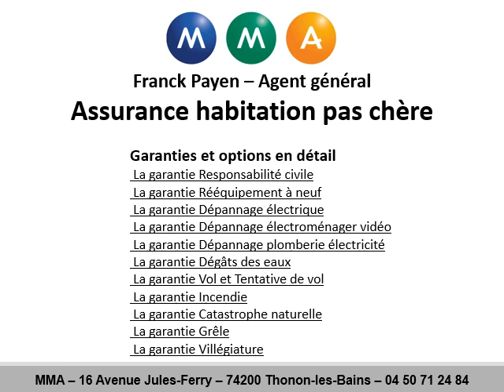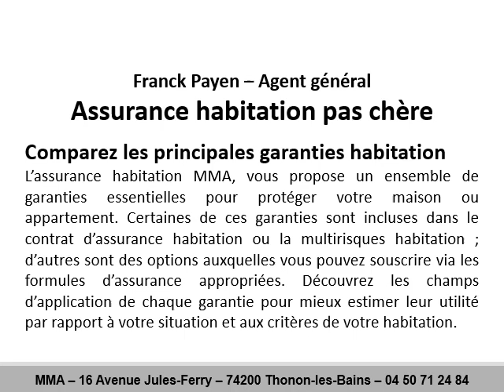Assurance habitation pas chère à Messery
Pour votre assurance habitation pas chère à Messery avec MMA, téléphonez au 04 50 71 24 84